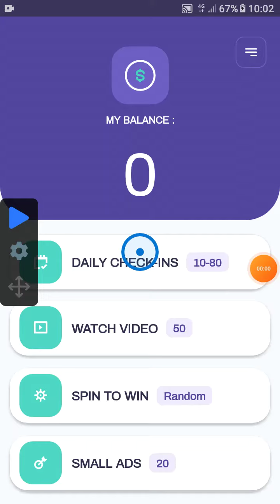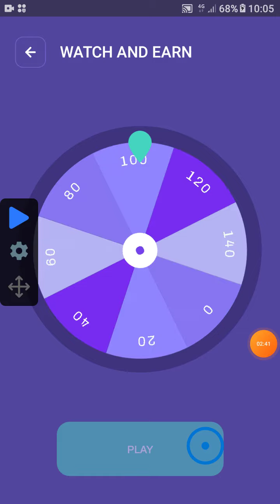aplikasipenghasiluangtercepat2021 cara cepat mendapatkan koin di aplikasi earn money